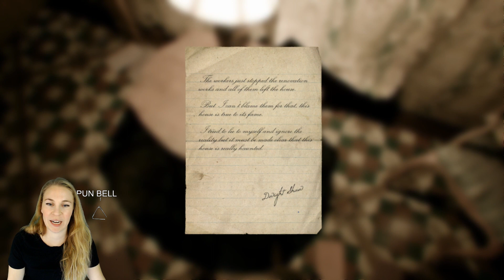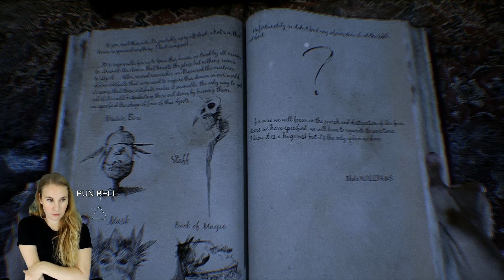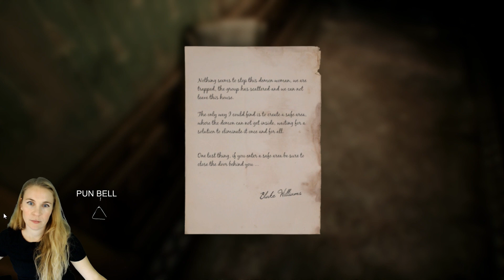The Conjuring House pt. 1